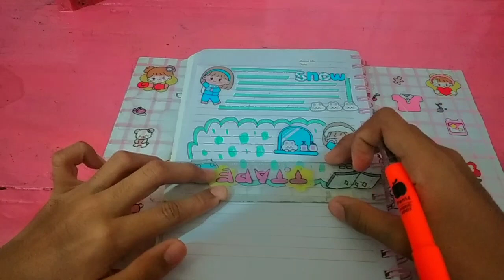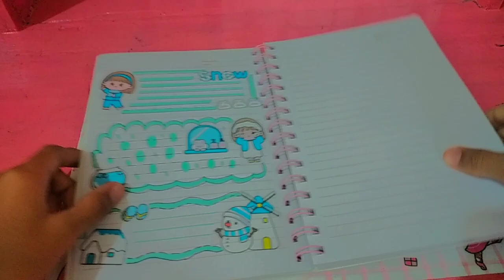bikin journal warna biru💙